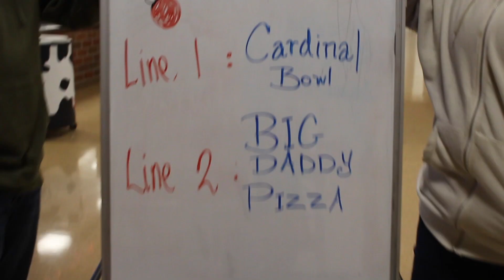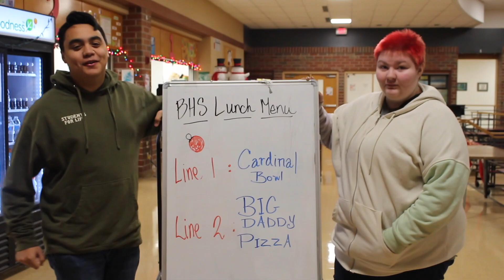December 9, 2022 Announcements